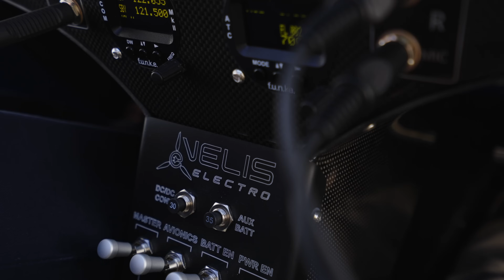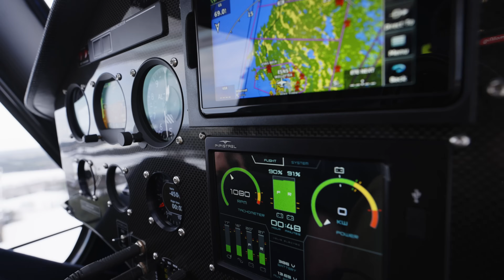About Green Flight Academy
Our Head Of Training Johan Norberg talks about the Green Flight Academy training programme, electric aeroplanes and northern Sweden as a location for flight training.